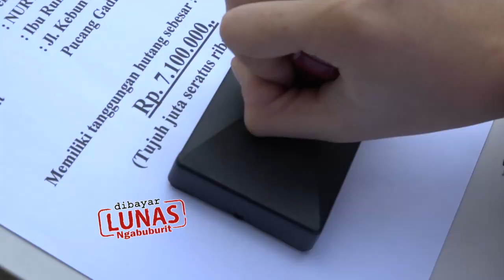Tak Punya Barang Berharga, Pak Ridwan Rela Jual Ini! | DIBAYAR LUNAS Ep 12 (3/3)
Setiap orang pasti pernah kesulitan. Namun, dibalik kesulitan, pasti ada sosok pekerja keras. Bagaimana jika beban mereka dimudahkan dengan cara tak terduga? Saksikan Dibayar Lunas setiap hari Sabtu & Minggu pukul 15.45 WIB hanya di GTV!